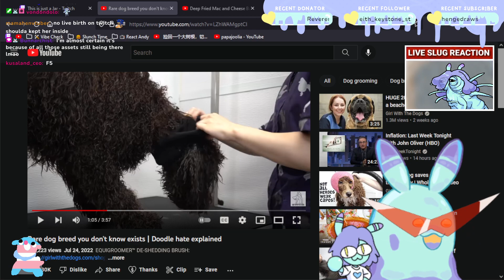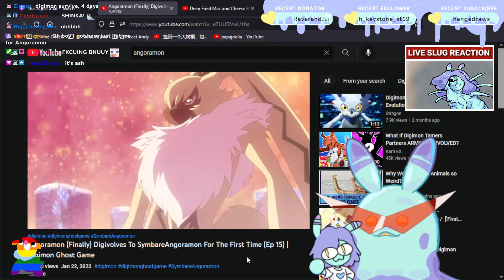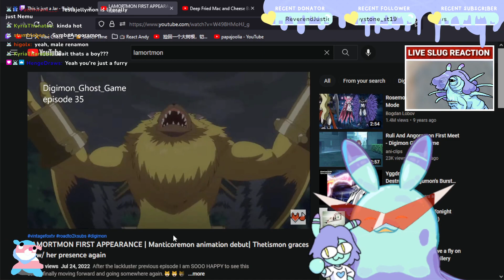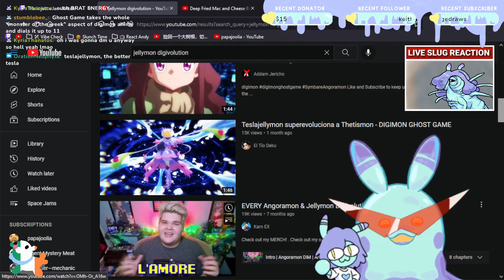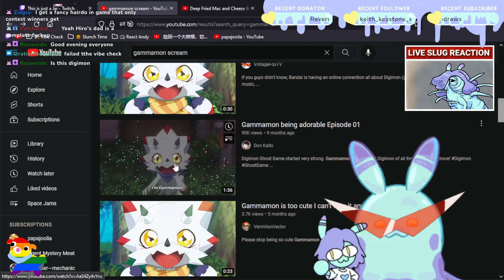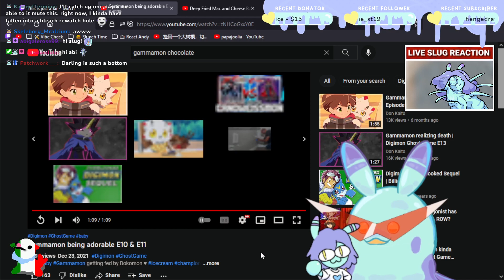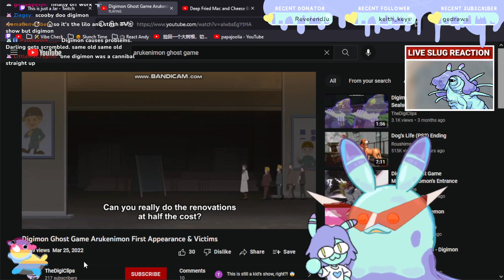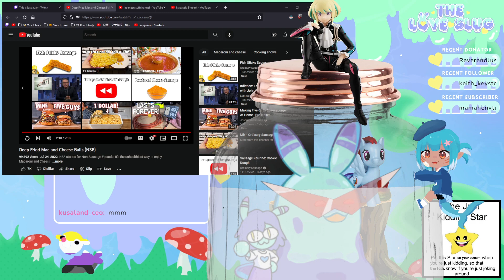Slug Plays Neon White [Part 1.2]